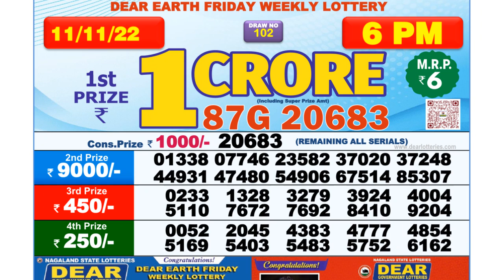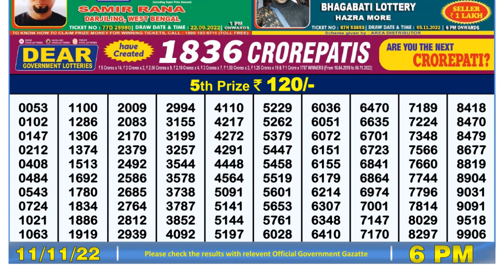🔴Dear Lottery Sambad Live 6pm today 11.11.22 Nagaland State Lottery Result